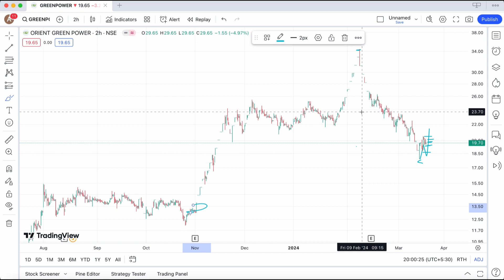ORIENT GREEN POWER SHARE MARCH 19 TARGET 🔰 ORIENT GREEN POWER SHARE NEWS ORIENT GREEN TARGET 18-3-24